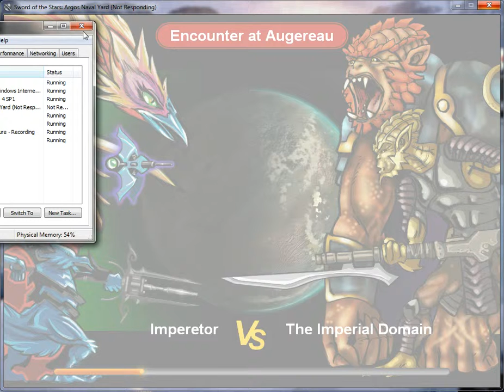Let's Play: Sword of the Stars - Episode 18